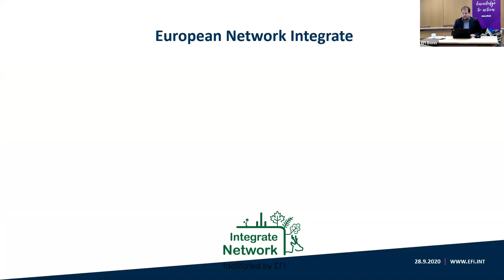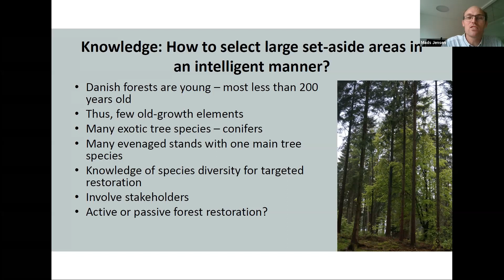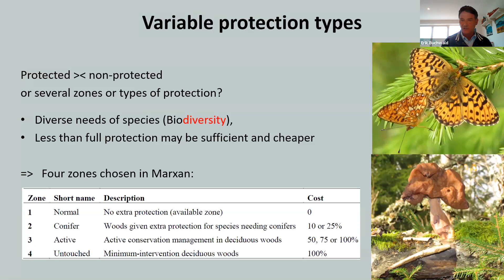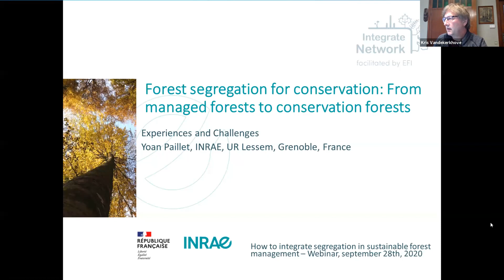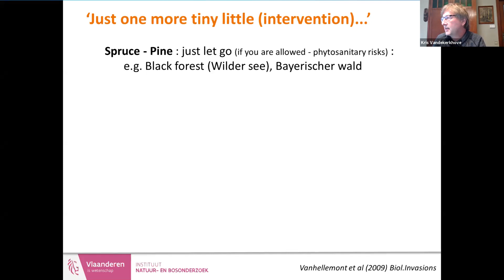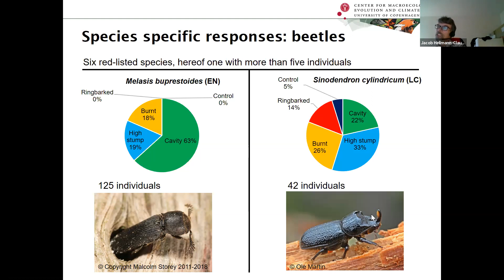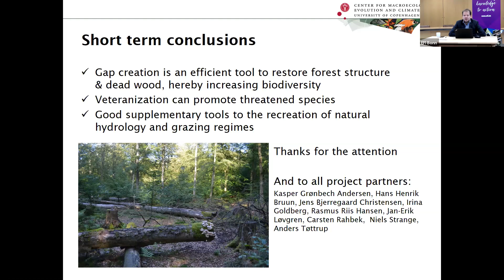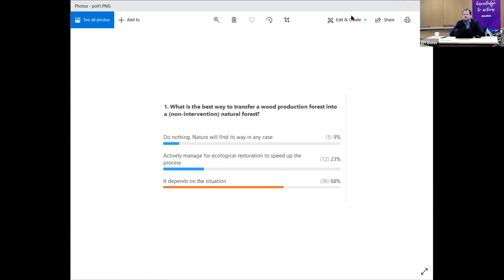Integrate Webinar: How to integrate segregation in sustainable forest management?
Welcome by Chair and Moderator
Mads Jensen, Head of Office, Nature, Danish Nature Agency
Georg Winkel, Head of Office, EFI Bonn

How to integrate segregation in sustainable forest management. An overview of the Danish context. (11:58)

Keynote speaker: Incorporating 2020 targets, data on species and their ecology in the selection of sites for conservation forest (23:16)
Erik Buchwald, Danish Nature Agency

Keynote speaker: Forest segregation for conservation: from managed forests to conservation forests (37:00)
Kris Vandekerkhove, Research Institute, Nature and Forest (INBO), Belgium

Keynote speaker: Speeding up the process: Active vandalism can promote habitat diversity and associated biodiversity in managed forests and recent forest reserves (1:00:41)
Jacob Heilmann-Clausen, Center for Macroecology, Evolution and Climate, Globe Institute, University of Copenhagen, Denmark

Questions & Answers session (1:13:10)